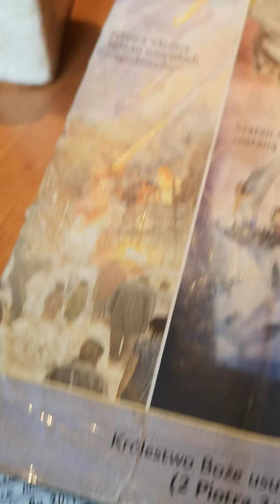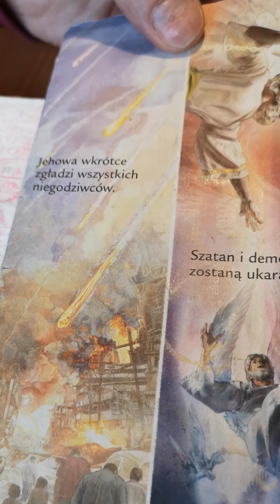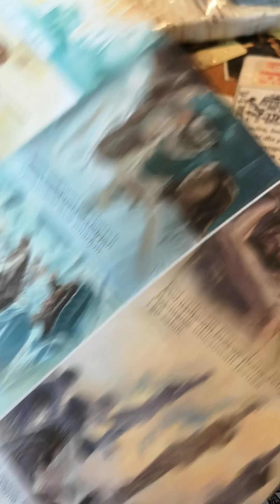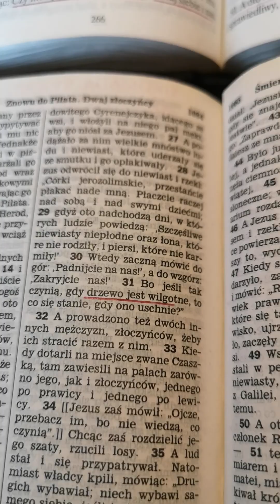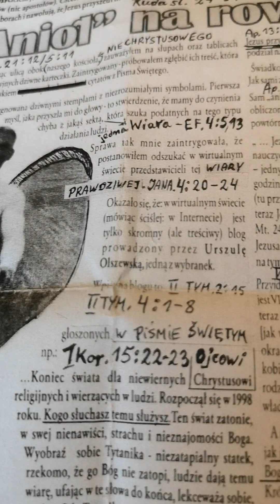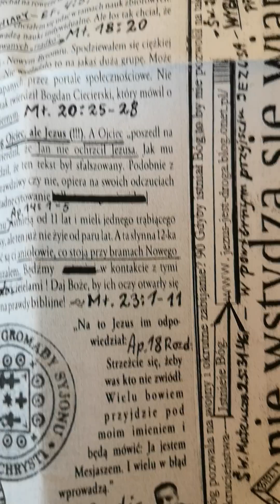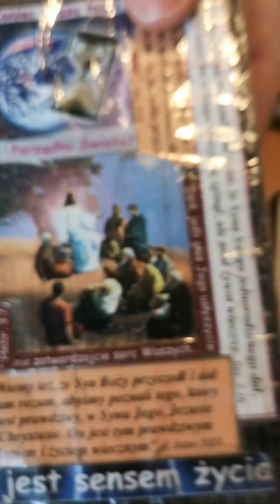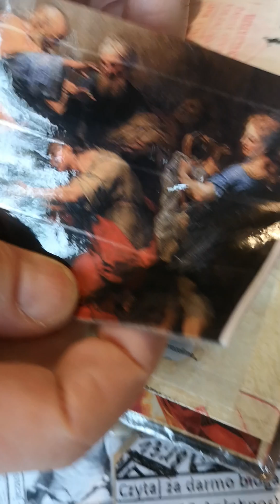Świadek Jehowy wystraszył się Pana